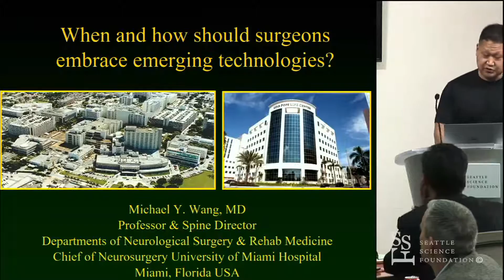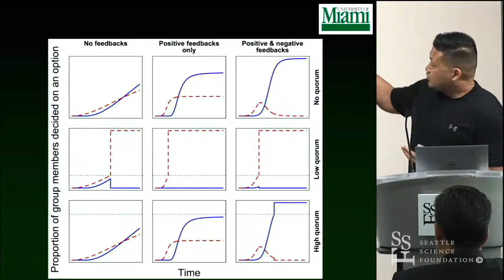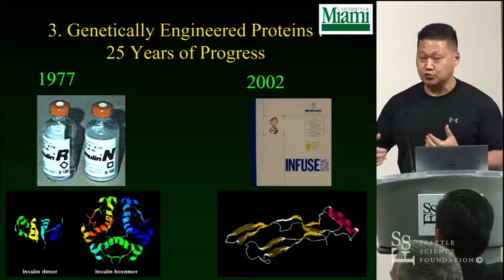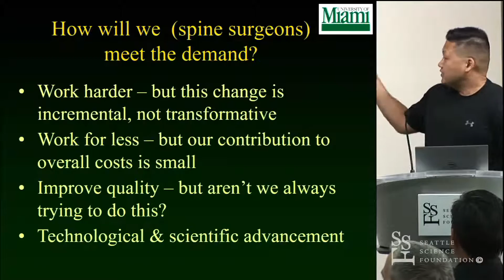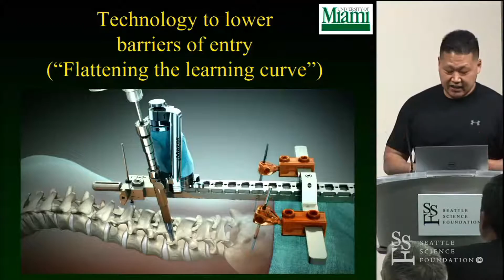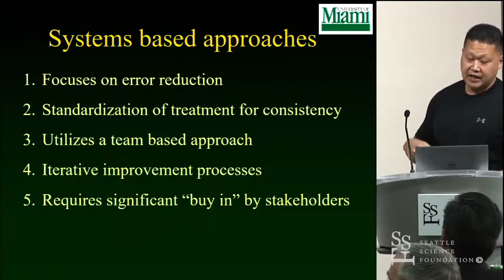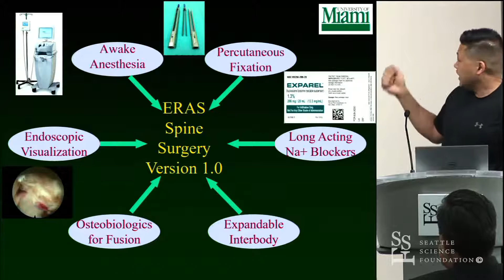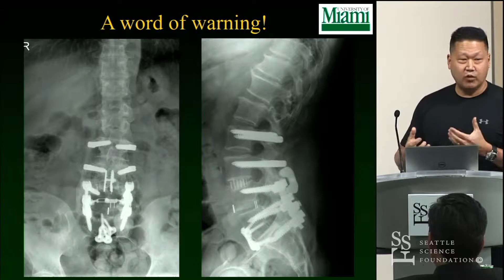When and how should surgeons embrace emerging technologies - Michael Y. Wang, MD